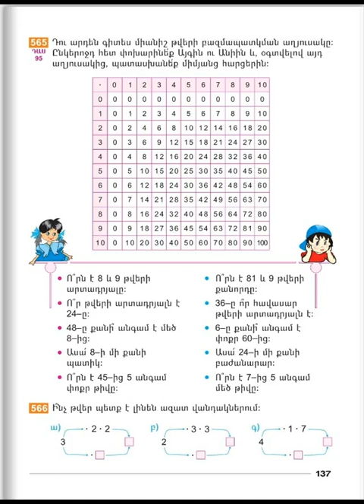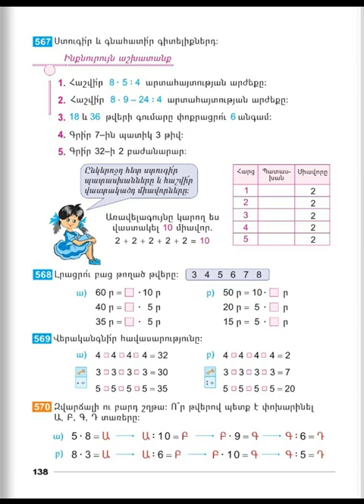Tnayin ashxatanq, Matematika 2, Das 95